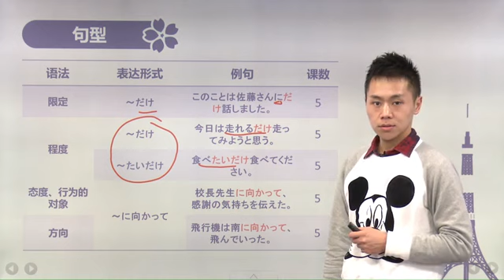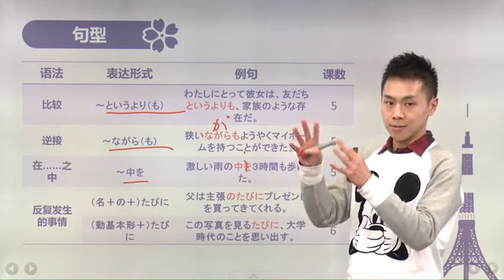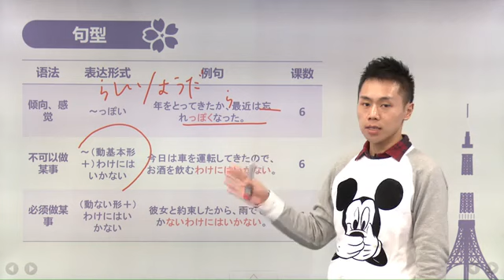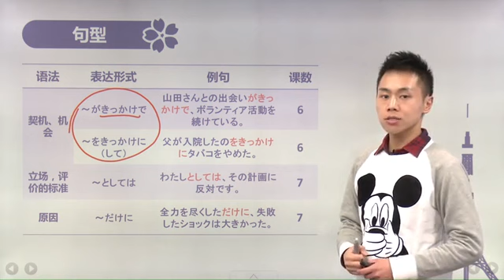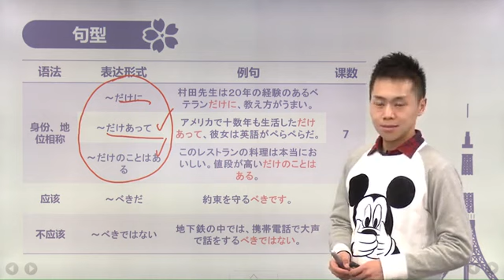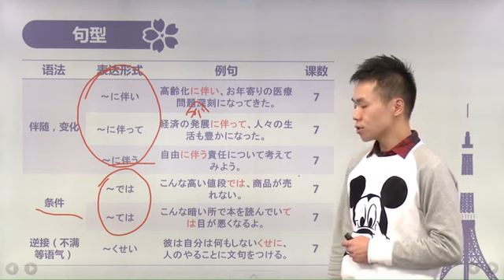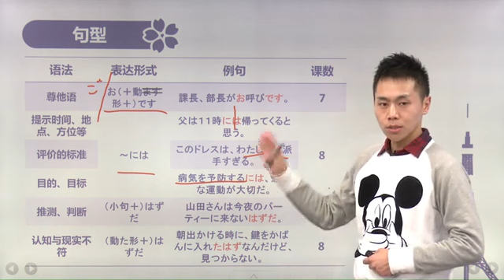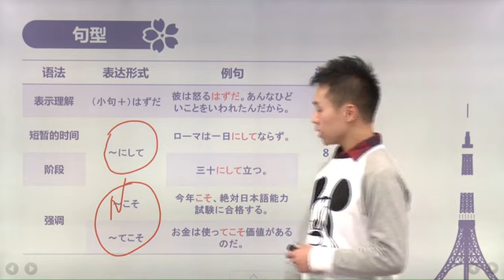新編日語3冊-第96講